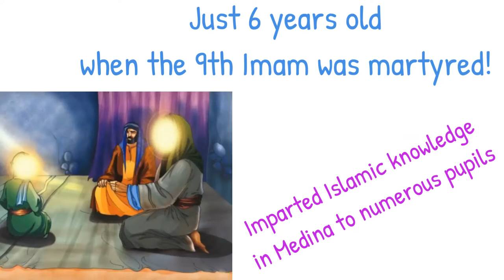Imam Ali Al Hadi An Naqi | Life in 99 seconds | & QUIZ | TEAC786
A brief biography of Imam Ali Al-Hadi An-Naqi in 99 seconds together with a self-quiz to assess learning.

Requesting your Duas,
Syeda Isha S. Haider

TEXT:
1. The name of our 10th Imam is Imam Ali bin Mohammad a.s. and He’s known either as Imam Ali Al-Hadi a.s. (The Guide) or Imam Ali An-Naqi a.s. (The Pure One)
2. His agnomen is Abul-Hasan, and he was born on the 2nd or 5th of Rajab or on the 15h of Dhulhajj in a place called Suryah in Madina.
3. He is the son of our 9th Imam, Imam Mohammad At-Taqi Al-Jawad a.s. and Bibi Samana, a descendant of Hazrat Ammar bin Yasir. She was so pious that she spent her entire life fasting.
4. Imam Al-Hadi a.s. was just 6 years old when his father was martyred by poison. He continued to live in Medina after his father’s demise and imparted Islamic knowledge to his innumerable pupils, especially the adherents of Ahlulbayt from Persia, Egypt, and Iraq.
5. At the age of 19, however, he was called to Baghdad when the drunkard Mutawakkil became the Khalifa.
6. Mutawakkil abhorred the Shias of Ahululbayt to such an extent that he even tried to drown and plough the grave of Imam Hussain a.s. but obviously was unsuccessful. He even got the pilgrims of Imam Hussain a.s. killed on their journeys to Karbala.
7. Mutawakkil constantly sought ways to degrade, insult, and harass the Imam a.s. while he was in Baghdad.
8. The Imam was later on shifted from Baghdad to Saamarrah due to political reasons and spent 12 years under house arrest in the custody of a cruel man named Sa’id who harassed the Imam incessantly.
9. Mutawakkil was eventually killed by his own son, Muntasir Billah.
10. Even after Mutawakkil’s death, the Imam continued to stay in Samarrah and preached Islam to the students who thronged him at all times. This made Al-Mu’tazz, the contemporary caliph, extremely jealous which led to the eventual poisoning of the Imam by Mu’tazz.
11. The Imam served the longest period of Imamate of 34 years (besides the 12th Imam) divided into 17 years of freedom and 17 years under arrest.
12. He was martyred at the age of 42 on the 26th of Jamadius Sani or on the 3rd of Rajab and is currently buried in Saamarrah in Iraq.